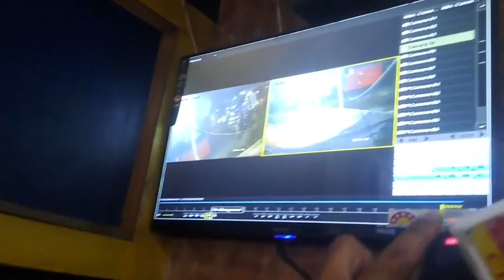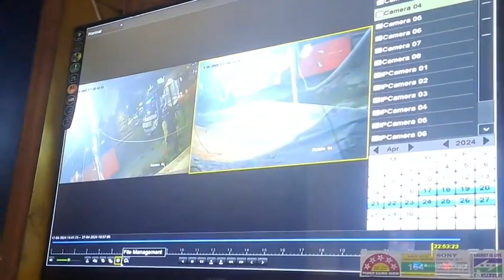मे DSP की गई j@@n